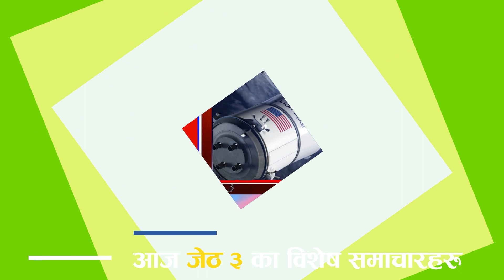HEADLINES 🔴 असार ३ तदनुसार जुन १७ का २० मुख्य समाचार हेडलाइनहरु - 17 June 2021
🔴 आजका हेडलाइन्सहरु

- कोरोना अपडेट
- मनाङमा बाढीको ताण्डव
- झलनाथ खनाललाई थप उपचारका लागि भारत
- सेयर बजारमा ५२.४१ अंकको गिरावट
- सिन्धुपाल्चोकको हेलम्बु बाढी अपडेट
- छात्रा सेजल कोइरालाको बलात्कारपछि हत्या भएको आशंका
- गण्डकीमा मत लिएपछि मात्र मन्त्रिपरिषद विस्तार गर्ने
- झलनाथ खनालको एमालेका लागि पत्र
- वैशाख महिनामा मात्रै २४ हजारभन्दा धेरैले श्रम स्वीकृति लिए
- कोरोनाविरुद्धको खोप दिन माग
- दुई बालिकालाई बलात्कार गरेको आरोपमा एक पक्राउ
- राहत तथा उद्दारमा खटिन निर्देशन
- भीषण वर्षाका लमजुङमा अफ्ठ्यारो
- सरकारले बाढी तथा पहिरोबाट क्षति पुगेका घरहरुको पुनर्निर्माण गर्ने
- इजरायलद्धारा गाजा क्षेत्रमा फेरि हवाई आक्रमण
- चीनले अन्तरिक्ष ‘स्पेस स्टेसन’ बनाउन आफू पूर्ण रुपमा तयार
- आत्मघाति गोलबाट मद्धतमा फ्रान्सले युरो कपमा जर्मनीलाई पराजित
- रोनाल्डोले युरोकप फुटबलमा तीन किर्तिमान बनाए
- नेपाल एसिया कप फुटबल प्रतियोगिता छनोटका तेस्रो चरणमा प्रवेश
- रोनाल्डोले कोकाकोलाका दुईवटा बोतल हटाए पछि शेयर मूल्य ४ अर्ब डलरले घट्यो

🔴 टिभी नेपाली समाचार
🔴 समाचारपाटी
🔴 इन्फो खबर
🔴 infokhabar, samacharpati,